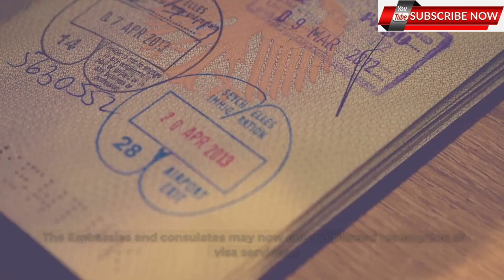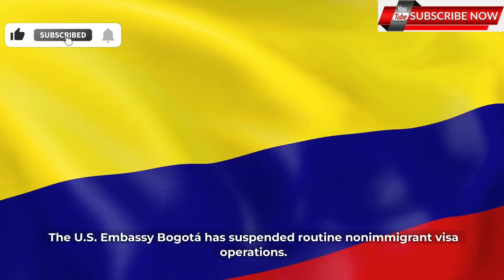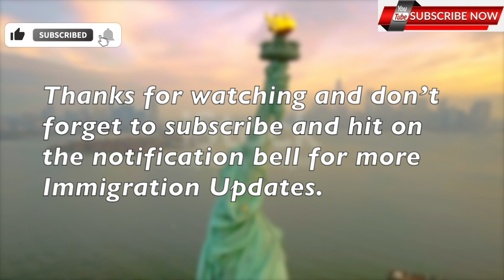US Embassy Updates (Aug, 11 2022) || Consulate Reopening & Visa Processing, B1/B2, H1B Visa Stamping